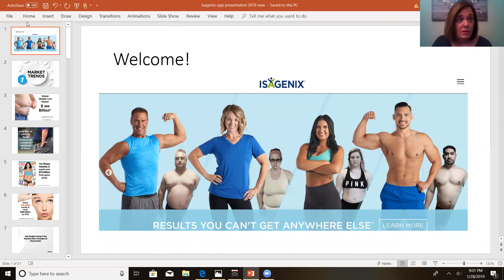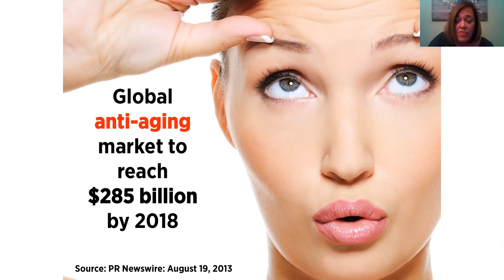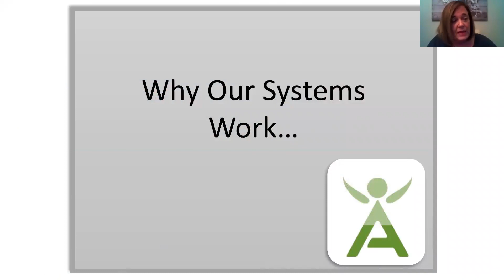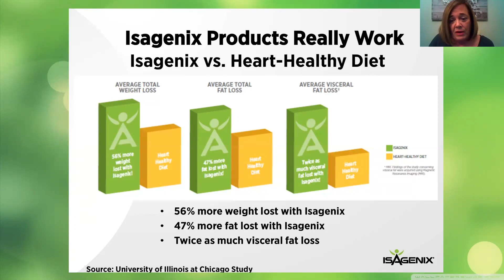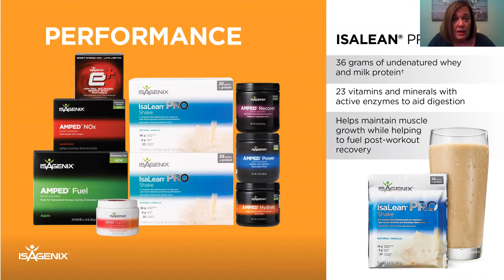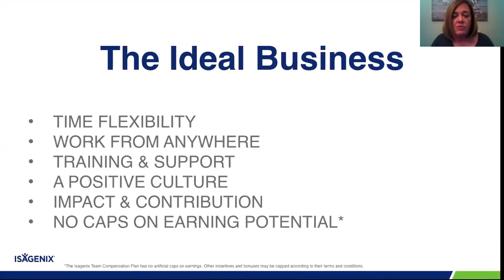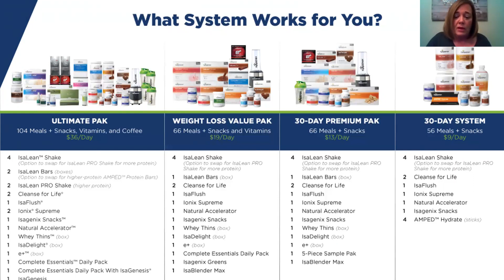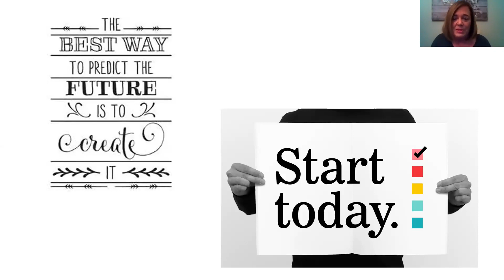IsaMillionaire Carol Tonkin explains Why Isagenix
Carol Tonkin presents the Isagenix Advantage